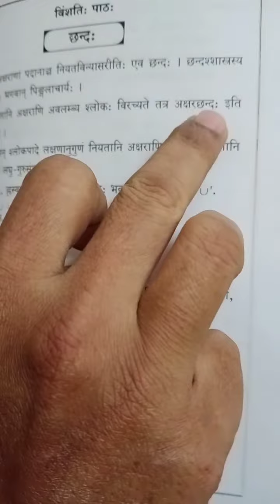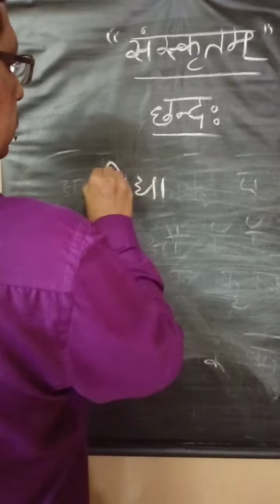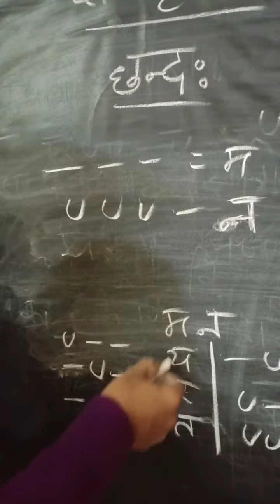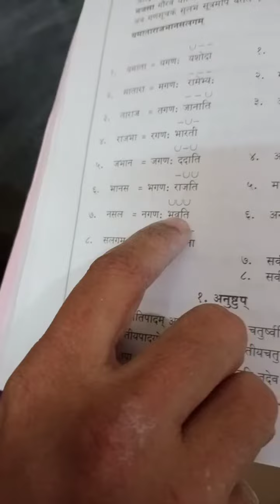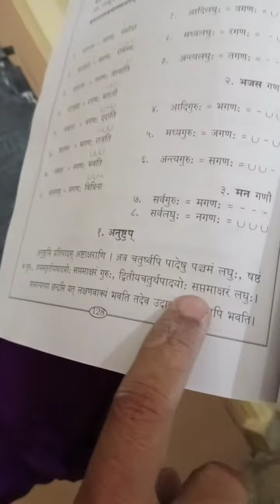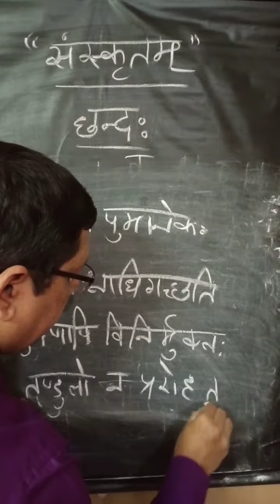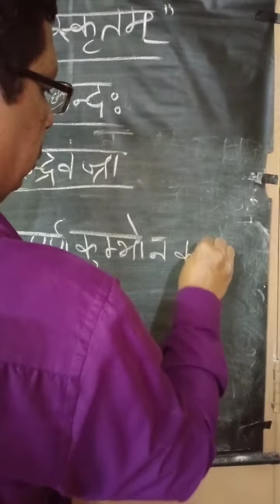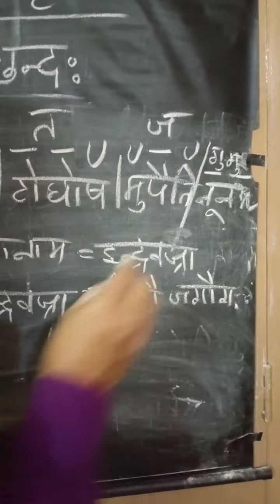9th 1st Language Sanskrit chapter 20( छन्दः).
All the students watch the video and make use of it.